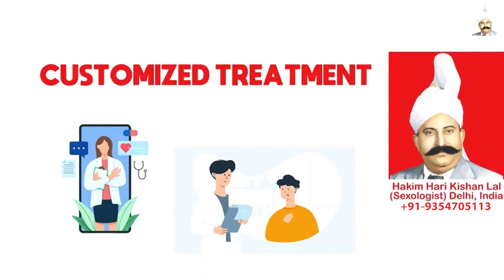Male Sexologist in Noida, Early Discharge, Hakim Ji Noida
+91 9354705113 (Whats App / Call Number), Hakim Ji Noida, Best Sexologist in Noida, Hakim Hari Kishan Lal Clinic

Best Sexologist In Noida, Best Sexologist In India, Best Sexologist In UAE, Best Sexologist In Dubai, Best Sexologist In Abu Dhabi, Best Sexologist In Sharjah, Best Sexologist In Saudi Arabia, Best Sexologist In Riyadh, Best Sexologist In Jeddah, Best Sexologist in Kuwait City,